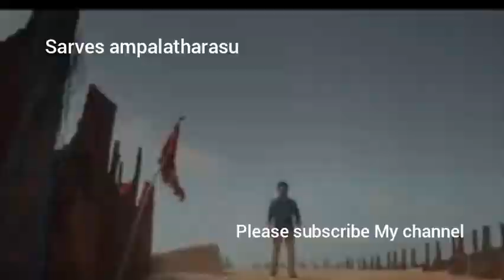உதயநிதி ஸ்டாலின் நடிக்கும் கலகத்தலைவன் திரைப்பட ட்ரெயிலர் வெளியீட்டு நிகழ்வில் கௌரவம் கிடைத்ததா??